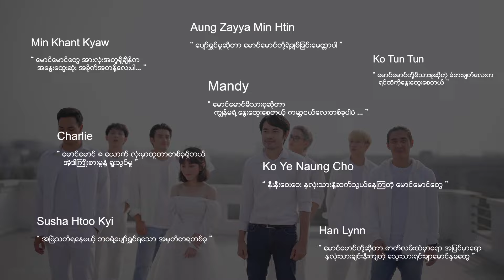မောင်မောင်တို့ရဲ့မောင်မောင် - မနွေးထွေးလို့မဖြစ် Ost ( COVER MV )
"မောင်မောင်တို့ရဲ့မောင်မောင်" ဇာတ်ဝင်သီချင်းလေးကို
မောင်မောင်တို့ ၈ယောက်လုံးက အမှတ်တရ ဖြစ်အောင် Coverလေးဆိုထားပါတယ် ခင်ဗျာ

ဒီသီချင်းလေးကို အကောင်းဆုံး ဖြစ်အောင်  တီးခတ်ပေးတဲ့
ညီလေး - Bookie

mixing ကိုလည်း အကြိမ်ကြိမ်အကောင်းဆုံးဖြစ်အောင်လုပ်ပေးတဲ့ Swam Pyae Sone

Mv ကိုလည်း အစအဆုံးစိတ်ရှည်ရှည် မေတ္တာနဲ့ရိုက်ကူးပေးတဲ့ ချစ်ရတဲ့အကို Waiyan Pbe

အားလုံးကိုအလှပဆုံး ပြင်ဆင်ပေးတဲ့ Makeup - Myo Thiha

Cover ဆိုခွင့်ပေးတဲ့ တေးရေးတေးဆို အကို Salomon Linn နဲ့ Dream walkerz production ကိုကျေးဇူးအများကြီးတင်ပါတယ်ခင်ဗျာ 🫶🏼